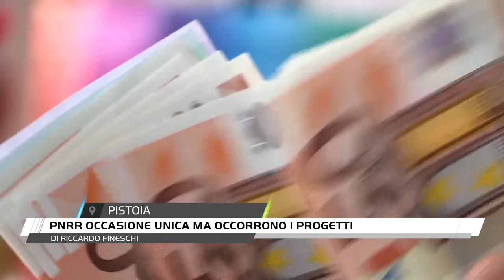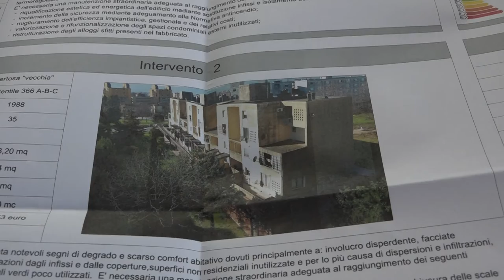Fondi europei e progetti, che cosa occorre; intervista a Caterina Bini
Il maxi finanziamento dal governo a Spes e Comune di Pistoia per il bando "Pinqua" sulla qualità dell'abitare è solo una delle possibilità offerte ai territori di investire. Di cosa occorrerebbe per intercettare finanziamenti parla la sottosegretaria ai rapporti con il parlamento Caterina Bini.